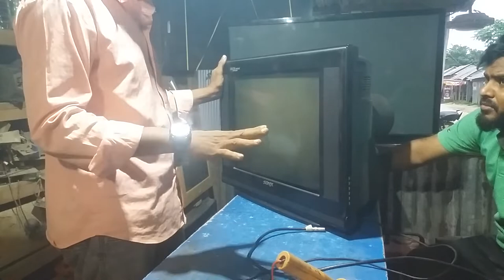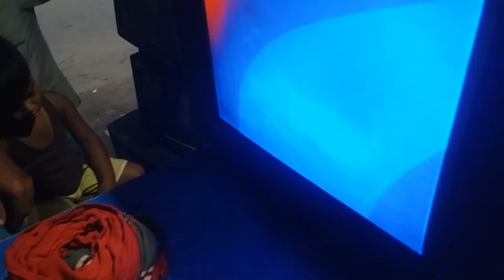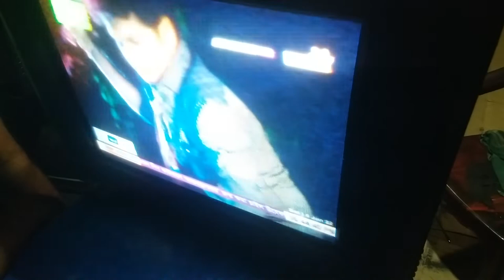how to solve meziz CRT TV power problem,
hi guys welcom to bakck @ssew tt bd lev youtube chnnal sabscraib my frind
আপনার এলাকায়  smart led tv crt টিভি মেরামত পরিষেবা খুঁজছেন? সামনে তাকিও/
@Seew TT BD lev সেরা